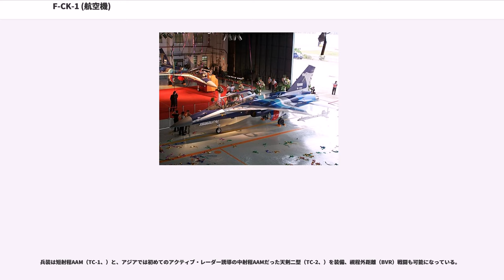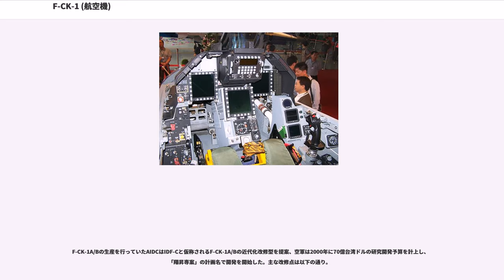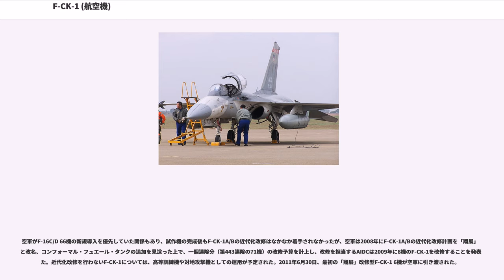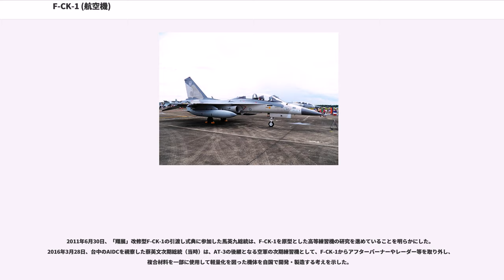F-CK-1 (航空機)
F-CK-1 (經國號戰機) (IDF) はアメリカ合衆国の民間企業の技術協力を受け、中華民国（台湾）が開発した国産戦闘機。愛称は経国（、、、英語: Ching-kuo、チンクォ）で、経国号戦闘機（）と呼ばれる。IDFは国産防衛戦闘機（）の略である。

当初、老朽化したF-5A/B フリーダムファイターとF-104 スターファイター戦闘機を更新するため、台湾総統府はアメリカ合衆国に F-16戦闘機の輸入を打診したが、アメリカ議会が大陸中国を刺激するとして一度これを拒否した。その代替案として、アメリカ側はF-16のダウングレード版のF-16/79（当時の最新鋭機材ゆえに輸出規制対象だったP&W F100ではなく、旧式ながら輸出実績のあるGE J79にエンジンを換装）、あるいはF-5の後継機F-20を台湾に提案する。しかし、これらは空軍の要求を満たさないとして拒否され、結局、台湾は戦闘機の自主開発を決定した。開発主契約者は航空工業発展中心（、現・漢翔航空工業股份有限公司：AIDC）であり、またアメリカ政府のもとでアメリカ軍事産業による技術的支援に関しては容認された。その結果、F-16の開発元であるジェネラル・ダイナミクス航空機部門（現ロッキード・マーティン）をはじめ、ギャレット（現ハネウェル）やウェスティングハウスが開発協力することとなった。

開発は1982年より開始され、F-16レベルの戦力を目指した。そのため、機体はどことなくF-16の雰囲気があるが、おおむね当時の各国で開発された小型戦闘機・軽戦闘機と共通したスタイルとなっている。1988年（民国77年）、当年の年初に世を去った蒋経国中華民国総統を偲んで「経国」と名づけられた。この「経国」という彼の名は魏の文帝曹丕の「文章経国」から取られており、「国を経（おさ）める」という意味もある。1989年（民国78年）5月28日に初飛行を達成し、1994年（民国83年）に軍が制式採用した。

当初は256機が生産・配備される計画であったが、その後の情勢が変わりアメリカ議会が純正F-16の輸出を許可したため、この機体の製造数は約半数の130機に減らされることとなった。また、アメリカ政府との協定により、台湾がF-CK-1を他の国や地域に輸出することは不可能である。しかし、自国での兵器開発・生産能力を保持し、外国製品を輸入する際も相手側に完全な主導権を取られない実力を得たという点で、本機の存在意義は大きかったといえる。

経国の全体の設計は、ジェネラル・ダイナミクスが協力したこともあってF-16に類似している点が多く見られる。ブレンデッド・ウィング・ボディ、大型のストレーキ、クリップド・デルタ形主翼が採用されている。

フライトコントロールはF-16と同様にデジタル・フライ・バイ・ワイヤで、操縦桿の配置もパイロットの脇に置かれるサイドスティック方式が採用されている。フラッペロン、全遊動式の水平尾翼、フルスパン前縁フラップなど、ほかにも特徴的な点でF-16の技術を取り入れている。アメリカ議会の圧力により大推力エンジンを採用できなかったため、アメリカ企業との合弁会社によって生産されているビジネス機用のTFE731をベースに開発したハネウェル/ のアフターバーナー装備型であるF125ターボファンエンジン (A/B推力 41.14kN)を2基搭載し、デジタル制御により高い整備性を誇る。双発機であることもあって、エアインテークはF-16とは異なり、楕円形のものがストレーキ下に一対ある。

一般的には小型になるほどジェットエンジンの推力重量比は高い傾向にある（二乗三乗の法則）が、民間機用エンジンを半ば強引に軍事転用したF125は、当時最新鋭の軍用エンジンであるGE製F404よりも推重比では逆に劣っており、パワープラントの基本性能ではF-20のほうが勝っている。それでもコンパクトな設計により十分な動力性能が与えられているとされるが、自重・最大離陸重量・エンジン推力量ともにF-20を多少は上回っているものの大して変わらず、カタログスペック上は有意な差があるわけではない。あえてアメリカ側の提案を「要求性能を満たさない」として採用せず本機を開発した意義は、少なくともF-20との比較における純粋な機体性能の面では疑われる。しかし自国での開発・生産を実現した意義は大きく、F-16A/Bやミラージュ2000の採用が決定して以降も、引き続き本機の開発と生産が続行されることとなった。

コクピットに...